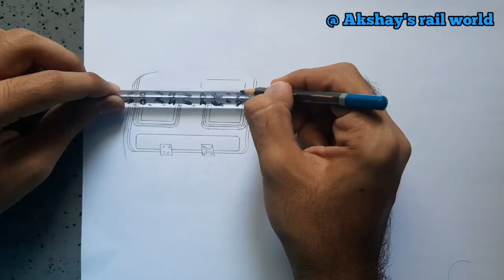Drawing a train || Mumbai AC local train || Simplified sketch || Central Railways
This video features time-lapse sketching of the AC local train, the supercool lifeline of Central Railways.

1. Natan - travel (NCN release)
2. Jim Yosef & Alex Skrindo- Passion
3. Elektronomia - United